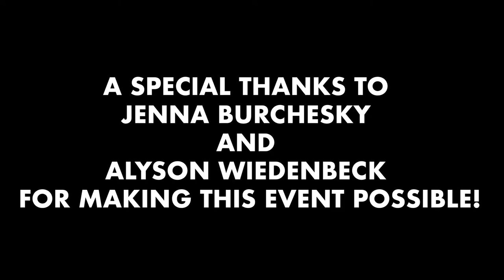Celebrity Curler Outreach Program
Learn to curl with Korey Dropkin!

Song: Send Me On My Way- Rusted Roots